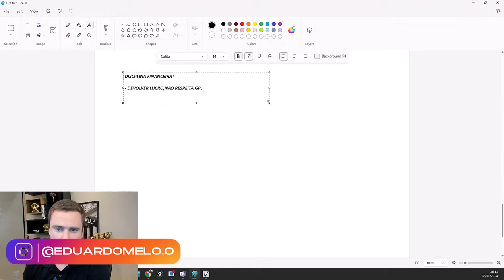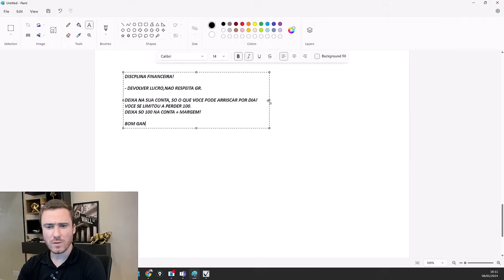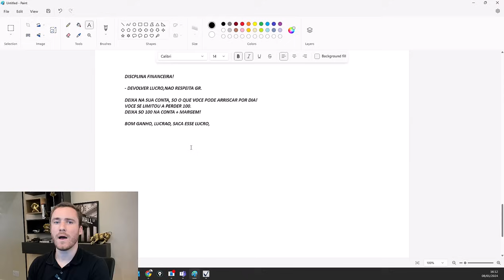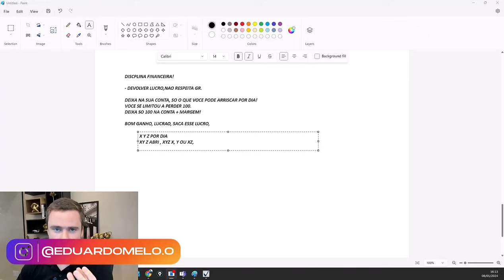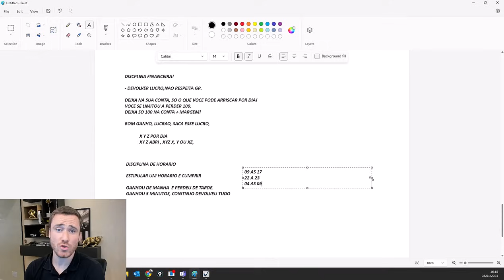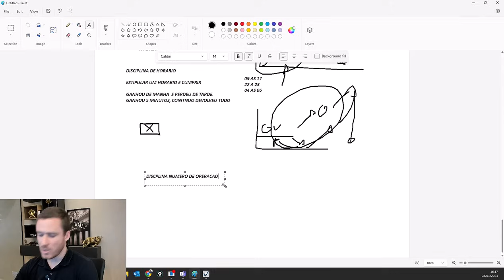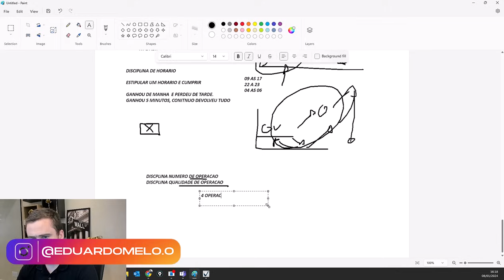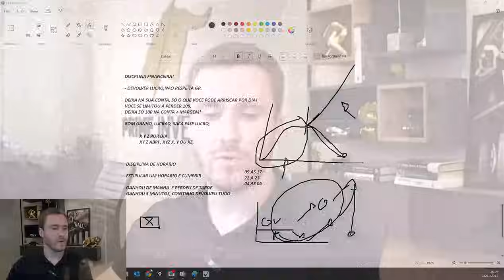Como Masterizar a Disciplina: A chave do Sucesso na Bolsa de Valores!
Do Iniciante ao trader profissional - Comece sua trajetória ainda hoje!

O evento Ignição Trader vai equipá-lo com as ferramentas para sucesso financeiro e emocional no trading. Assuma o controle do seu futuro financeiro.

Abrir uma conta em corretora e ter acesso a todos os mercados do mundo:

Faça Parte da minha Sala Ao Vivo Todos os dias de SEG a SEX Membros VIP:

📈 QUERO ENTRAR AGORA